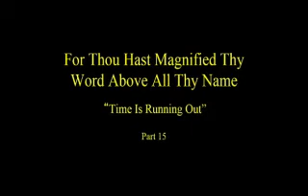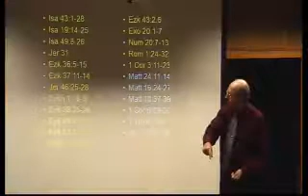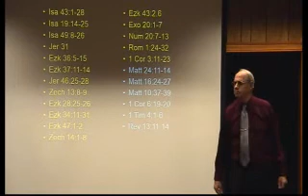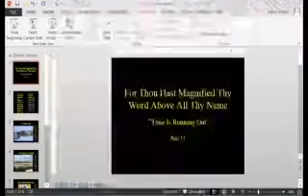2015 5 31pm Bro James Allen Time Is Running Out Pt 15 pm